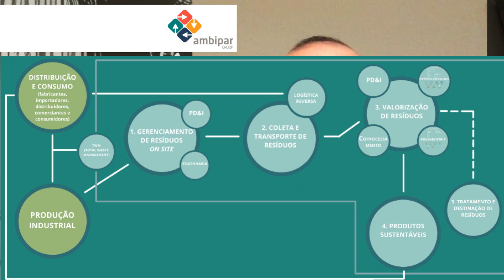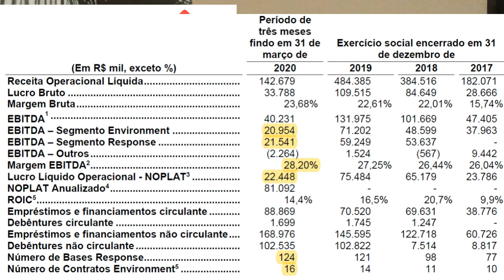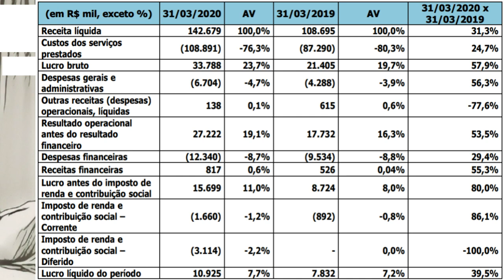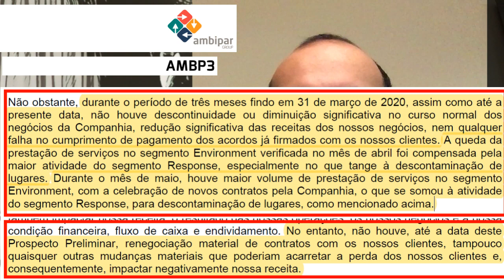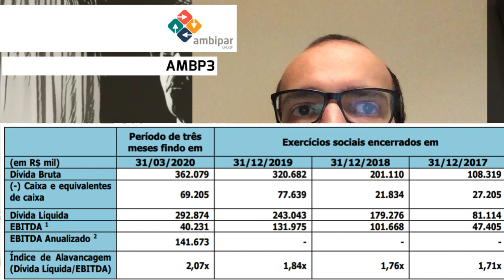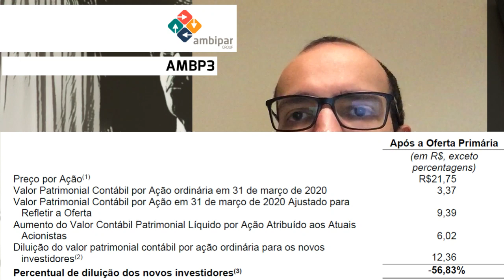07.07.2020 - Visão do Estrategista - IPO Ambipar - AMBP3